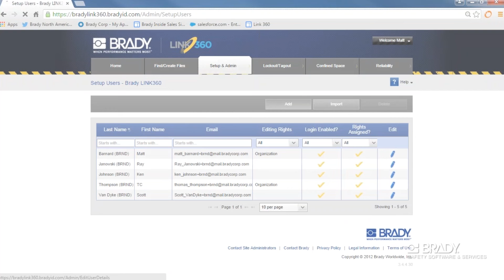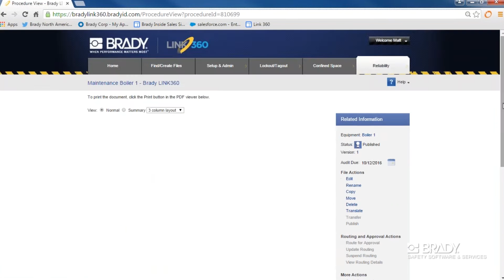Brady LINK360 software | A Guided Tour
Perfect the processes at the heart of your safety program with Brady's LINK360 software.

You'll see:
- real-time information about your lockout program.
- recently viewed procedures.
- information from Brady on updates.
- work you've done, and work that's coming up.
- attachments you've created or uploaded.
- your lockout procedure templates.
- your subscription status.
- any reports you have run or wish to run.